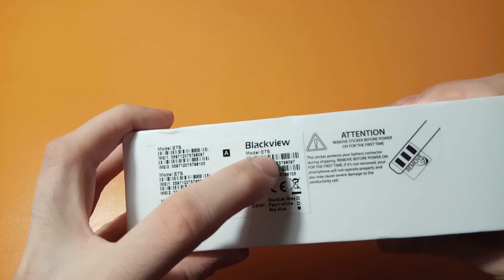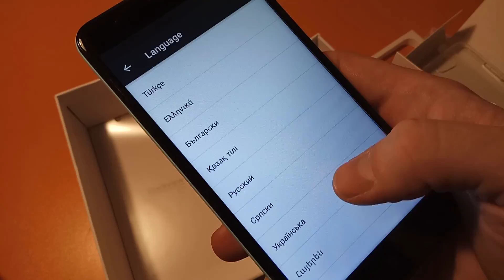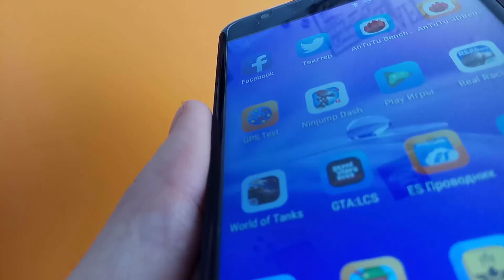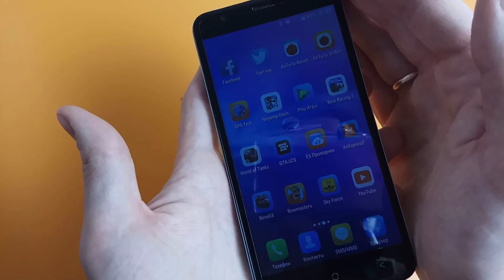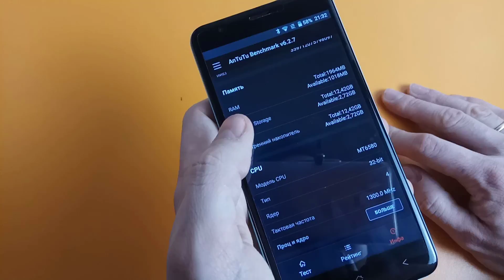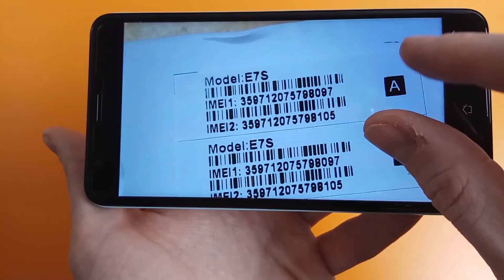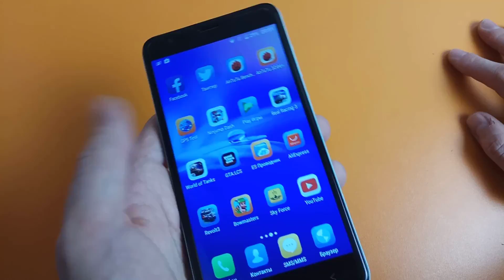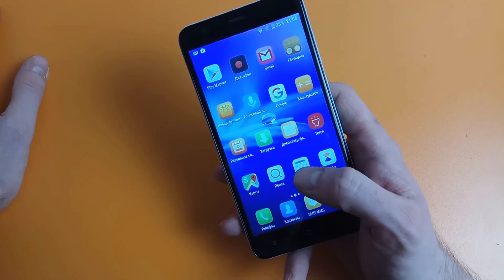Blackview E7S с AliExpress Полный обзор, Antutu, примеры фото и видео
(Ссылка не всегда открывается в браузерах смартфонов, в таком случае откройте ее на компьютере).
Новый Arrivial Blackview E7S Смартфон 5.5 дюймов 2 ГБ RAM 16 ГБ ROM MT6580A Quad Core Android 6.0 8.0MP Камера Dual SIM 3 Г WCMA
New Arrivial Blackview E7S Smartphone 5.5 inch 2GB RAM 16GB ROM MT6580A Quad Core Android 6.0 8.0MP Camera Dual SIM 3G WCMA